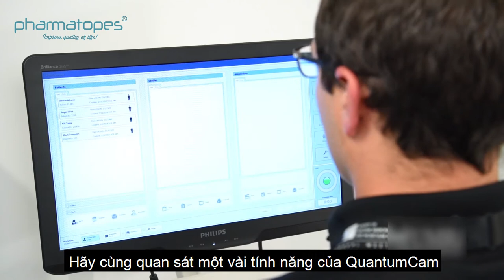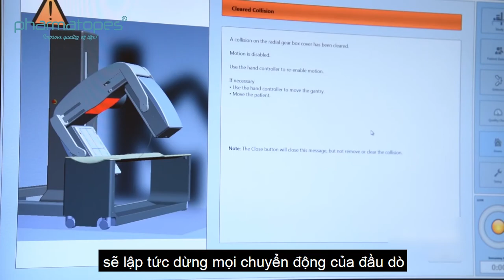QuantumCam - Gamma Camera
Hệ thống Gamma Camera đa năng - QuantumCam là hệ thống máy đo SPECT được thiết kế đơn giản, hiệu suất cao và nhanh gọn